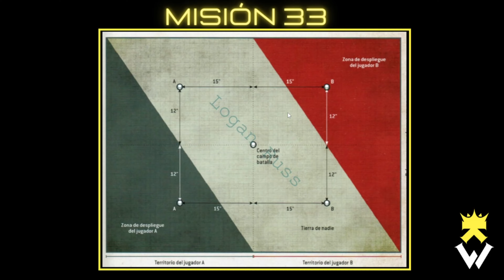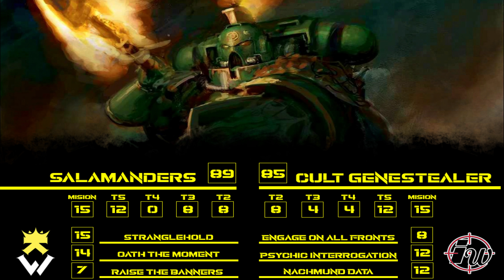Battle Report: Salamanders VS Culto Genestealer | KINGDOM WARGAMES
Cult Creed: The Twisted Helix

Detachment Command Cost

+ Stratagems +

Gene-sire's Gifts [-2CP]: 2x Extra Relic

Leaders of the Cult [-1CP]

+ No Force Org Slot +

Biophagus [3 PL, 65pts]: Alchemicus Familiar, Proficient Planning: Alchemist Supreme

Nexos [3 PL, 50pts]: Relic: Cranial Inlay

+ HQ +

Acolyte Iconward [4 PL, 75pts]: Leader of the Cult, Warlord Trait: Alien Majesty

Patriarch [7 PL, 150pts]: Power: Might From Beyond, Power: Mutagenic Deviation, Power: Psychic Stimulus, Psychic Familiar, Warlord, Warlord Trait: Bio-alchemist
. Relic: Elixir of the Prime Specimen: Enhanced Aggression, Enhanced Resilience

+ Troops +

Acolyte Hybrids [4 PL, 65pts]: Proficient Planning: Lying in Wait
. 4x Acolyte Hybrid: 4x Autopistol, 4x Blasting Charges, 4x Cult Claws and Knife, 4x Frag Grenades
. Acolyte Leader: Autopistol, Cult Claws and Knife

Acolyte Hybrids [3 PL, 45pts]

Acolyte Hybrids [7 PL, 54pts]
. 5x Acolyte Hybrid: 5x Autopistol, 5x Blasting Charges, 5x Cult Claws and Knife, 5x Frag Grenades

Acolyte Hybrids [8 PL, 145pts]: Proficient Planning: Our Time is Nigh
. 4x Acolyte Hybrid (Heavy Weapon): Heavy Rock Drill
. Acolyte Leader: Cult Claws and Knife, Cult Lash Whip

+ Elites +

Aberrants [15 PL, 300pts]
. 9x Aberrant: 9x Heavy Power Weapon
. Aberrant Hypermorph: Heavy Power Weapon
. Genomic Enhancement (Alchemist Supreme): Enhanced Resilience

Hybrid Metamorphs [8 PL, 135pts]: Proficient Planning: A Trap Sprung
. 9x Hybrid Metamorph (Autopistol): 9x Autopistol, 9x Blasting Charges, 9x Frag Grenades, 9x Metamorph Mutations
. Metamorph Leader: Cult Lash Whip, Metamorph Mutations

Purestrain Genestealers [8 PL, 150pts]: Proficient Planning: They Came From Below
. 10x Purestrain Genestealer: 10x Cult Claws and Talons

2x Purestrain Genestealers [7 PL, 140pts]

+ Fast Attack +

Atalan Jackals [3 PL, 53pts]: Demolition Charge
. 3x Atalan Jackal (Small Arms): 3x Atalan Small Arms, 3x Blasting Charges
. Atalan Leader: Atalan Small Arms

Atalan Jackals [3 PL, 58pts]: 2x Demolition Charge

+ Dedicated Transport +

2x Goliath Truck [5 PL, 90pts]

++ Patrol Detachment -2CP (Tyranids - Genestealer Cults) [10 PL, -2CP, 195pts] ++

+ Configuration +

Detachment Command Cost [-2CP]

+ HQ +

Patriarch [7 PL, 150pts]: Power: Mass Hypnosis, Power: Mind Control, Psychic Familiar, Relic: The Unwilling Orb

+ Troops +

*Chapter Selector*: Salamanders

Battle Size [12CP]: 3. Strike Force (101-200 Total PL / 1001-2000 Points)

Detachment Command Cost

+ Stratagems +

Stratagem: Relics of the Chapter [-1CP]: Number of Extra Relics

+ HQ +

Adrax Agatone [8 PL, 145pts]: Lord of Fire (Aura), Warlord

Primaris Chaplain [6 PL, -1CP, 110pts]: 1. Litany of Faith (Aura), 6. Canticle of Hate (Aura), Chapter Command:  Master of Sanctity, Litany of Hate, Obsidian Aquila, Stratagem: Hero of the Chapter, Wise Orator

Primaris Lieutenant [5 PL, -1CP, 90pts]: Rites of War, Stratagem: Hero of the Chapter, Vulkan's Sigil
. Neo-volkite pistol, Master-crafted power sword and Storm Shield: Neo-volkite pistol

+ Troops +

Assault Intercessor Squad [5 PL, 100pts]
. 4x Assault Intercessor: 4x Astartes Chainsword, 4x Frag & Krak grenades, 4x Heavy Bolt Pistol
. Assault Intercessor Sgt: Heavy Bolt Pistol, Power sword

Incursor Squad [5 PL, 105pts]
. 4x Incursor: 4x Bolt pistol, 4x Frag & Krak grenades, 4x Occulus bolt carbine, 4x Paired combat blades
. Incursor Sergeant

Infiltrator Squad [6 PL, 120pts]
. 4x Infiltrator: 4x Bolt pistol, 4x Frag & Krak grenades, 4x Marksman bolt carbine
. Infiltrator Sergeant

+ Elites +

3x Aggressor Squad [12 PL, 200pts]: 2x Flamestorm Gauntlets, 4x Aggressor, Aggressor Sergeant

+ Fast Attack +

2x Land Speeders [3 PL, 70pts]
. Land Speeder: Multi-melta

Storm Speeder Hammerstrike  [8 PL, 145pts]

+ Heavy Support +

Devastator Squad [8 PL, 135pts]: Armorium Cherub
. Devastator Marine Sergeant: Astartes Chainsword, Boltgun
4x. Devastator Marine w/Heavy Weapon: Grav-cannon

Eradicator Squad [14 PL, 310pts]: Heavy melta rifle
. 3x Eradicator: 3x Bolt pistol
. Eradicator Sgt
. Eradicator with MM: Multi-melta